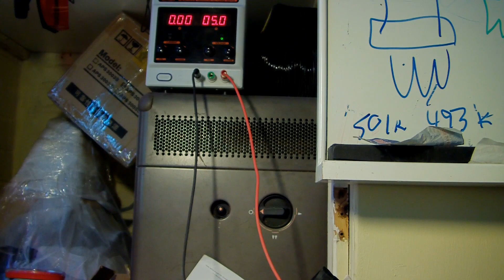Conversión de un servo de 180 grados en uno de giro completo (360º) conservando el control PWM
Conversión de un servo de 180 grados (en particular un HITEC HK15138) en uno de giro completo, con la velocidad controlable conservando el control por PWM para esta función.

Hay ciertos tutoriales en la red que realizan esta conversión removiendo el potenciómetro, eliminando la funcionalidad de control por PWM del motor (necesitando más componentes para controlar el servo)